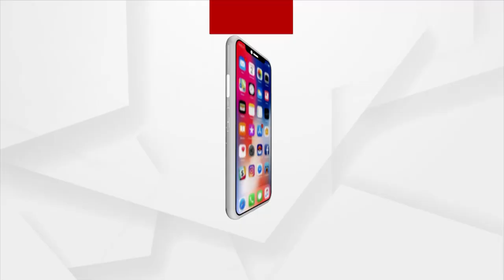ଆହୁରି 4 ଦିନ କଲବଲ କରିବ ବନ୍ୟା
ସରକାରଙ୍କ ନିଦ ହଜାଇ ଦେଇଛି ବଡ ନଦୀର ବଡ ବନ୍ୟା । ଫେଲ ହୋଇଛି ପୂର୍ବ ଆକଳନ । ପାଣିର ପ୍ରକୋପରେ ପ୍ରଶାସନର ଅକଲ ଗୁଡୁମ୍ । ବିପନ୍ନଙ୍କ ନିକଟରେ ପହଞ୍ଚିବା ଲାଗି ସୃଷ୍ଟି କରିଛି ବଡ ଚ୍ୟାଲେଞ୍ଜ । ମ୍ୟାନପାଓ୍ବାର ଓ ମେସିନାରିଜ ସତ୍ତ୍ବେ ରିଲିଫ ପହଞ୍ଚାଇବାରେ ପ୍ରଶାସନ ଫେଲ